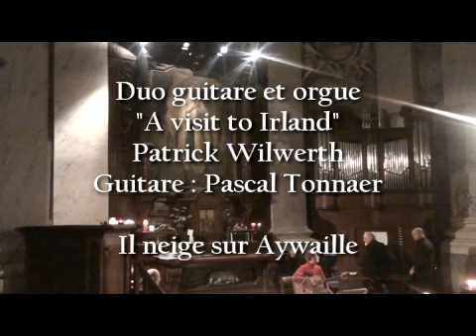"a visit Irland" Duo guitare et orgue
Duo : Guitare et orgue, paysages d'Aywaille sous la neige.